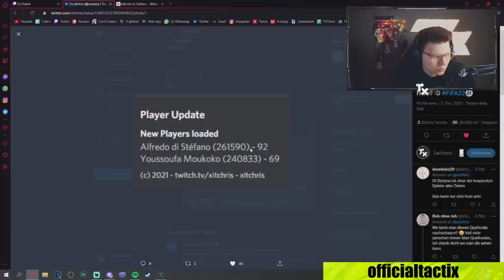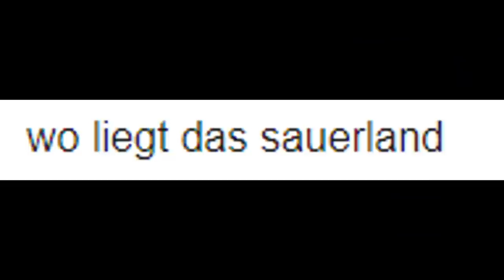FIFABIO97 beißt in seinen Controller | TIM LATKA macht Traumtor | FIFA 22 Highlights Deutsch